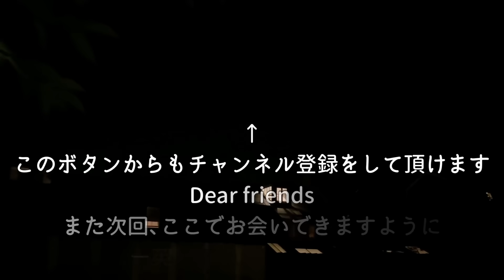【英国暮らし】15分で休日スイーツ作り/レアチーズケーキ/鶏肉のトマトクリーム煮/イギリスの小さな街に住む/料理と暮らし/海外生活vlog/夫婦と犬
きょうは久しぶりにお菓子を作りました。

このレアチーズケーキはほぼ混ぜるだけの工程なので､15分で食べれます🤩💕

ずいぶん前にも一度動画にしたのですが､分量を書いておきますね。

ビスケット生地にバターを使っていないのでかなり軽く､罪悪感も少ない😆

鶏肉のトマトクリーム煮もとても美味しかった❣️

ぜひ試されてください。

🇬🇧チャンネルを登録をお願いします。動画作成の励みになります😆✨

🥄マスカルポーネレアチーズケーキ　3〜4人分

* ギリシャヨーグルトか水切りヨーグルト…200g
* レモン汁…大さじ2〜4
* ビスケット…120g
* ハチミツ…小さじ2〜4
* フルーツ…仕上げに

※仕上げのフルーツと蜂蜜は食べる直前に仕上げるときれいです。
※ビスケットはお好みのもので。ナッツなどが入ったりジンジャー入りも風味が変わって美味しいです。

🥰毎週金曜日の夜7時に動画を配信です。

🦮ちびですが、森などをリードなしで散歩をする時はマズルを着けています。